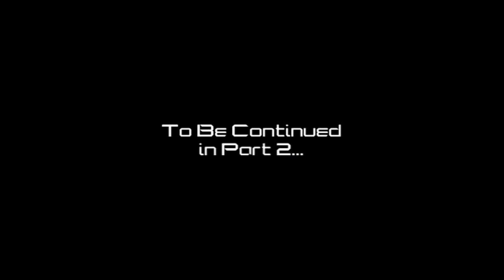"Iron and Copper" Deus Ex Part 1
Part one of the first mission in the great Deus Ex.